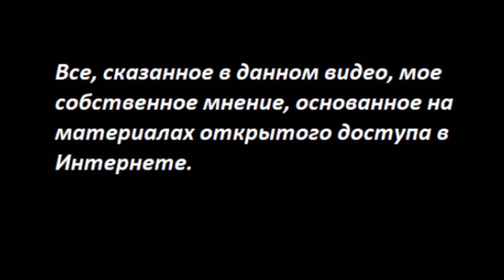КАДЫРОВ, царь, Хайбах №